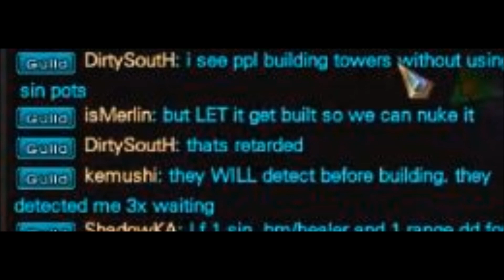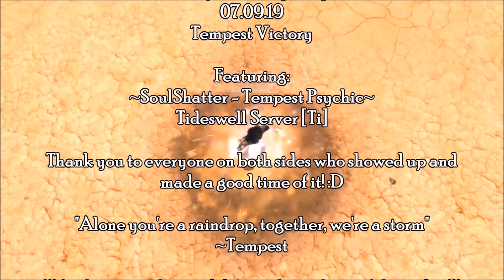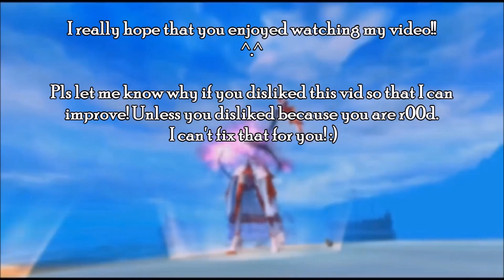TW 2019| #4| Vs. Dynasty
Another TW vs Dynasty. This time much shorter and a much more decisive victory.
In last week's TW a Dynasty member made a big mistake that had huge consequences for the faction, which I talk about in the video.